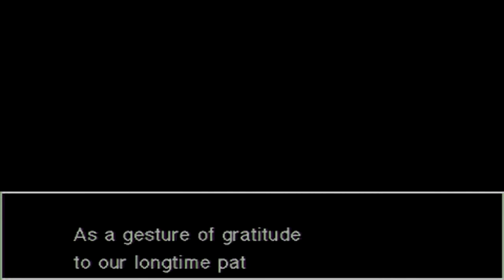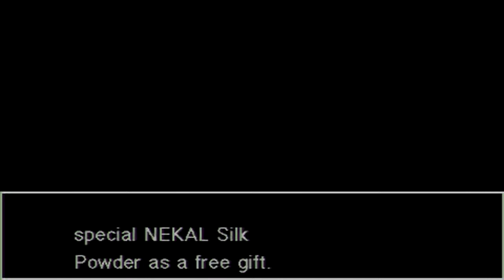Metal Gear Acid Playthough part 1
Are you toying with me?